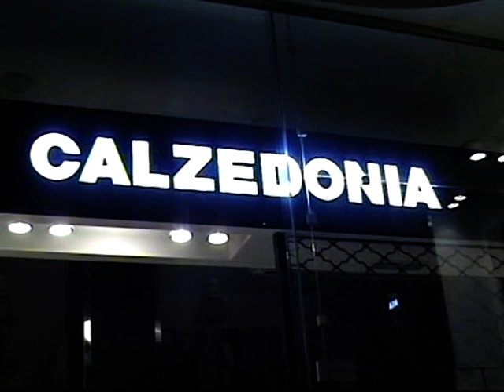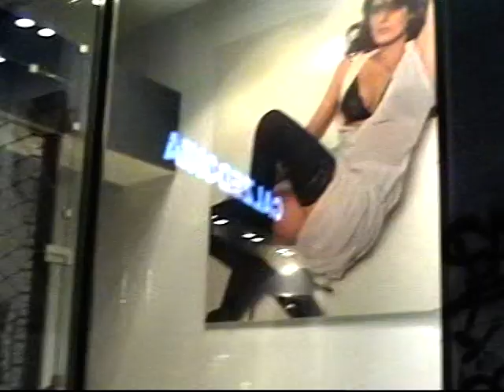Λυσιμαχος και η τσικνοπέμπτη